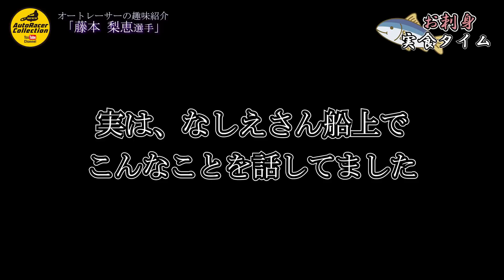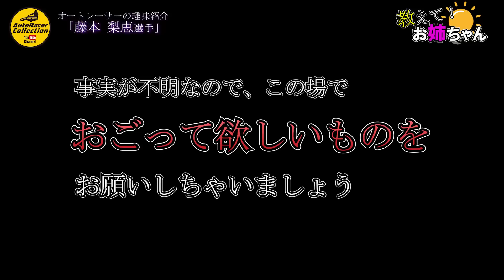ついに最終話！秘密トーク炸列！？「ひよりのこと教えちゃいます！」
「ひよりのこと教えちゃいます！」と語るこの女性の正体とは!?
なしえ’ｓキッチンで大量に捌いた魚の試食タイムで明かされる真実の数々。

いよいよ藤本梨恵選手の趣味紹介、最終話！

オートレースを知らない人にも、知ってもらいたい！見てもらいたい！
JKA公式YouTubeチャンネル「オートレーサーコレクション」では、レース中には見られない選手の素顔をチェック👀！

【超衝撃！オートレースの世界】
オートレースとは、通常8車が6周まわって順位を競い合う公営競技。
なんと最高速度は150km!!

【藤本梨恵選手＆新井日和選手ってこんな人】
職業＝女子オートレーサー

1983年3月11日生まれ、O型
高校生からボクシングを始め、2006年にJWBC日本フライ級王座、2007年に同バンタム級王座、さらに2009年にはOPBF 女子東洋太平洋スーパーフライ級チャンピオンとなり、完全燃焼して2011年に引退。
新たに情熱を傾けていけるモノを探していた時に、同じ勝負の世界のオートレースを知る。

2003年02月16日生まれ、B型